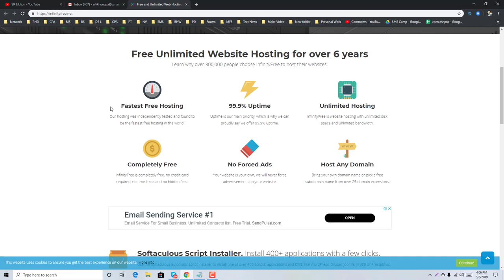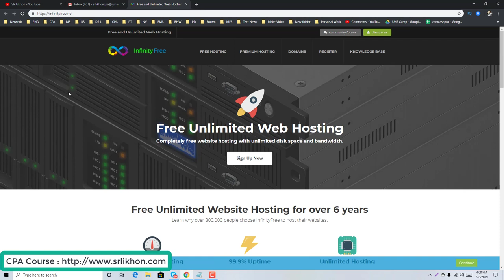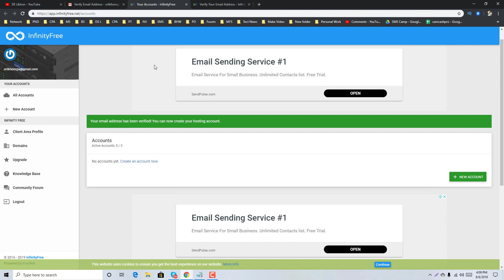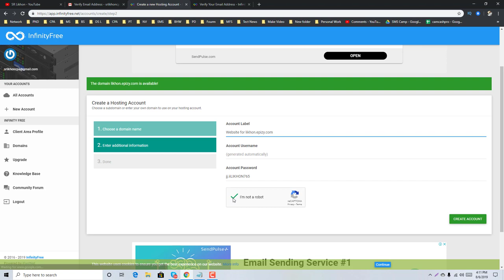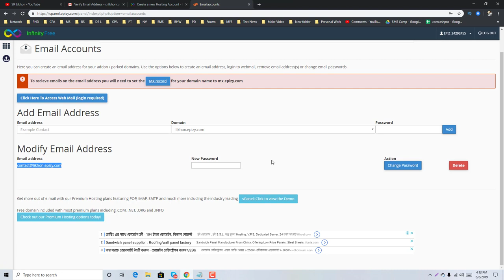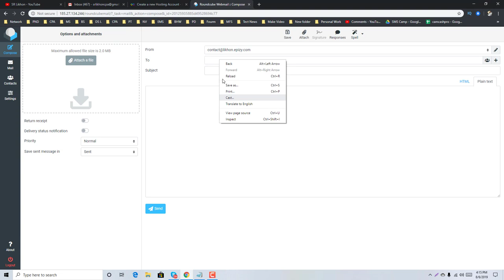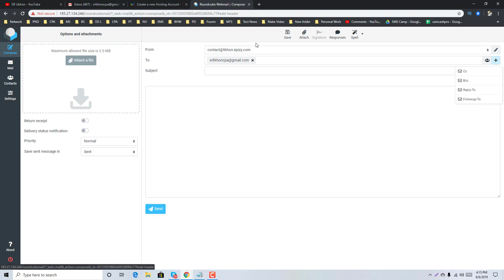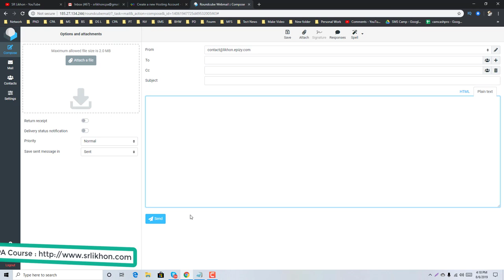Unlimited Email Sending Method and Free Domain Hosting Webmail